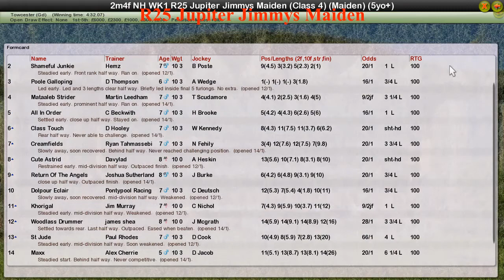NH WK1 R25 Jupiter Jimmys Maiden